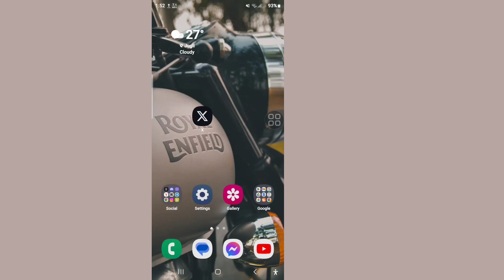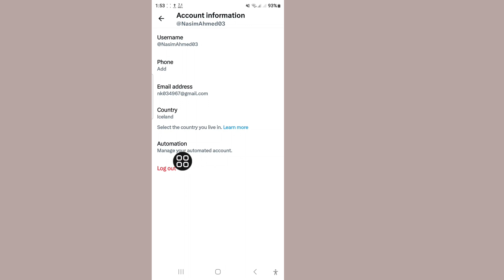How to Logout Of X (Twitter) Account In 2025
Here, In This Video I Will Show You How to Logout Of X (Twitter) Account I Will Show The Easiest Process To Logout Of X (Twitter) Account Easily. So Keep Watching The Full Video Without Skipped To Logout Of X (Twitter) Account.

💁 Other Related Queries :

how to force log out on all devices twitter,
twitter logout all devices,
how to twitter logout,
logout of twitter on all devices,
twitter account logout kaise kare,